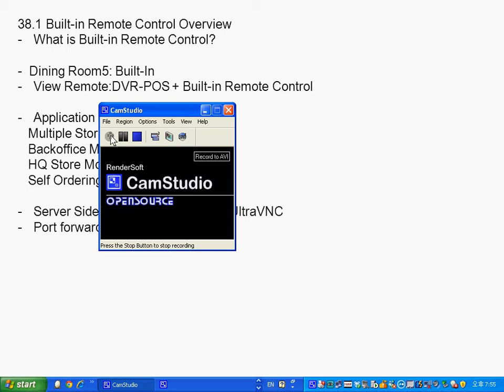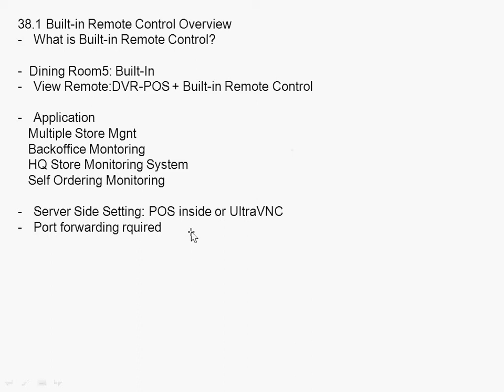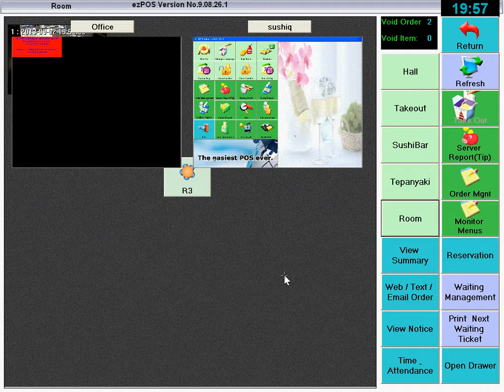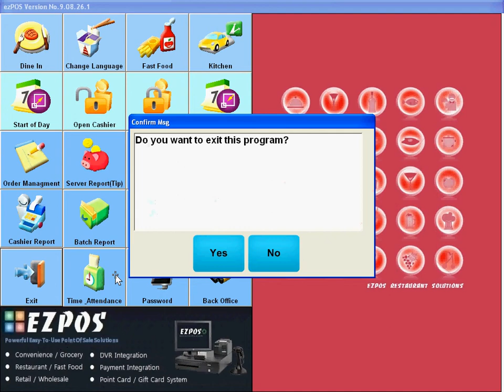KCh38 1 Built in Remote Control